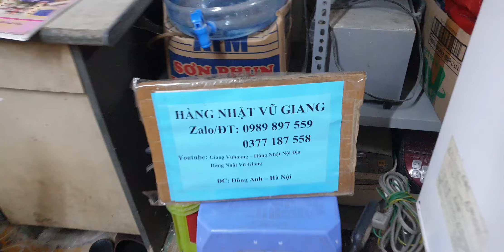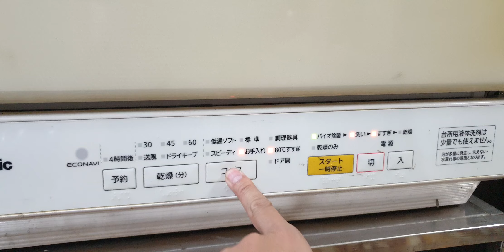#0989897559- Máy rửa chén bát panasonic NP-TR8 giá 3,6 triệu bảo hành 2 năm